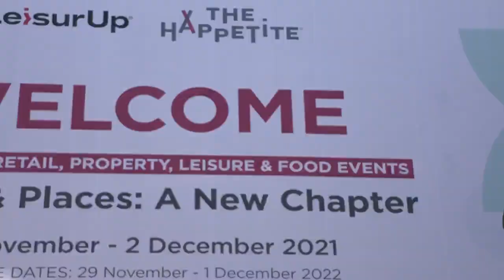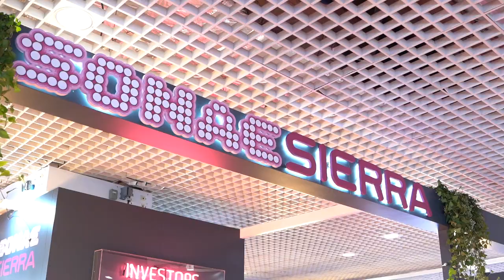MAPIC 2021 - Relive the edition with the postcard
The MAPIC 2021 edition has seen the return of the international retail, leisure and food community in Cannes! Relive this edition with the postcard from MAPIC.Thank you to all for you great participation!